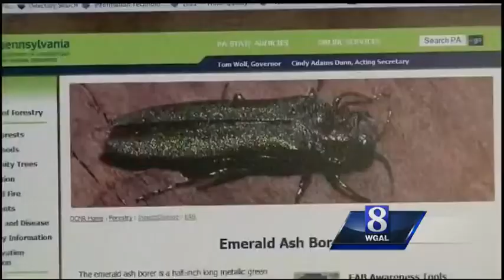Insect called 'Emerald Ash Borer' killing trees in Susquehanna Valley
The Emerald Ash Borer insect is assaulting trees in the Susquehanna Valley - and it may be too late to save many of them.